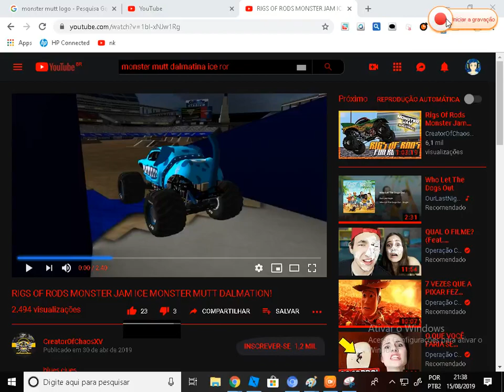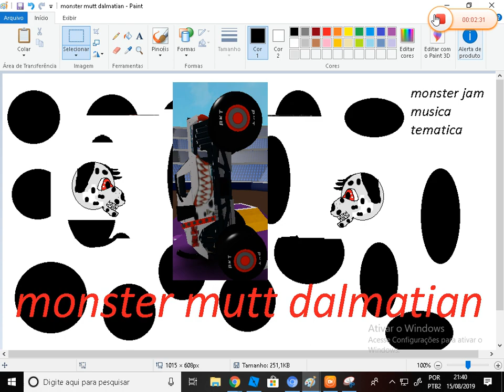monster mutt dalmatian theme song roblox